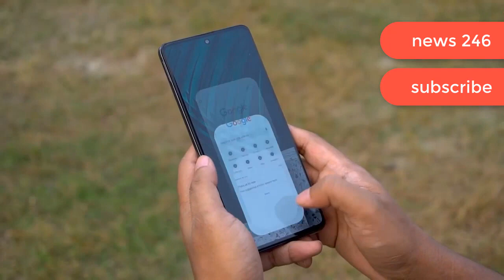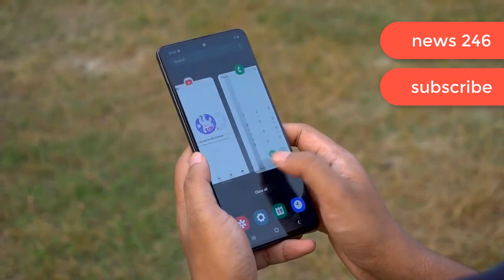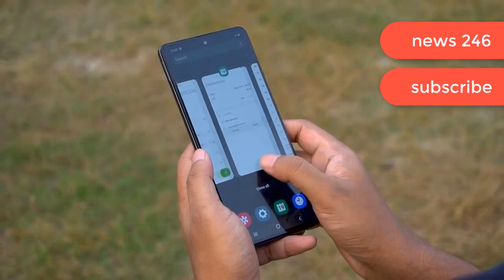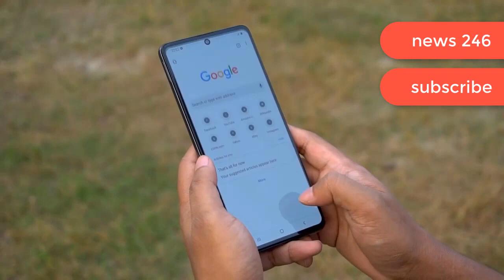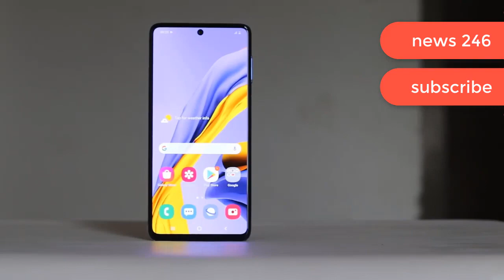samsung m22 vs samsung a22 I samsung galaxy a22 vs samsung galaxy m22 I 2022 BANGLA I NEWS 246 ????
Our channel publishes  technology & mobile related news, mistaries news, entertainment news.